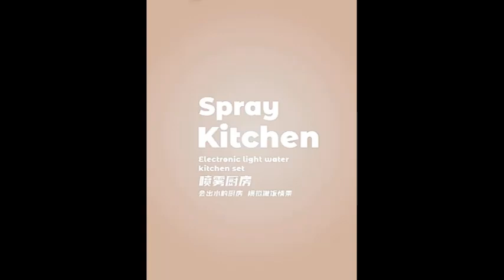BEIBE Good Kitchen 93cm Hight